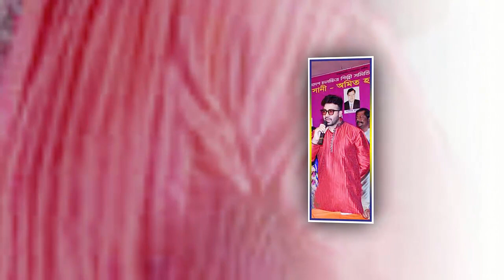যে কারনে এফডিসি থেকে তাড়িয়ে দেওয়া হলো শাকিব খানকে মিডিয়া তোলপাড় !!FDC!!!Shakib Khan!!!Latest Bangla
যে কারনে এফডিসি থেকে তাড়িয়ে দেওয়া হলো শাকিব খানকে মিডিয়া তোলপাড় !!FDC!!!Shakib Khan!!!Latest Bangla news